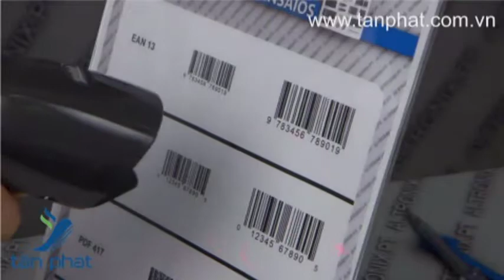Đầu đọc mã vạch 2 chiều (2D) Symbol DS6708|Máy đọc mã vạch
Mã vạch đọc đa hướng, sử dụng công nghệ chụp ảnh số (1.3M) để đọc các loại mã vạch 1 chiều, 2 chiều, PDF417. Tốc độ quét 600 khung/giây, có thể đọc nhạy và chính xác mã vạch trong vùng từ 0-70cm.
Sử dụng phổ biến trong các lĩnh vực công cộng như trang bị cho các lực lượng cảnh sát, thanh tra giao thông để kiểm tra bằng lái xe (driver license), chứng minh nhân dân (Id card), vé máy bay điện tử, thẻ lên máy bay tại cảng hàng không, soát vé tại các chốt giao thông có thu phí, ngoài ra còn được sử dụng tại các trung tâm phân phối hàng hóa, các dịch vụ vận chuyển, giao nhận, hoặc trong các ngành nghề thuộc lĩnh vực y tế như bệnh viện, nhà thuốc...

Trụ sở : Số 12 Thái Thịnh, P.Ngã Tư Sở, Q.Đống Đa, Hà Nội
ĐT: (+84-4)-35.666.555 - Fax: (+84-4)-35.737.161